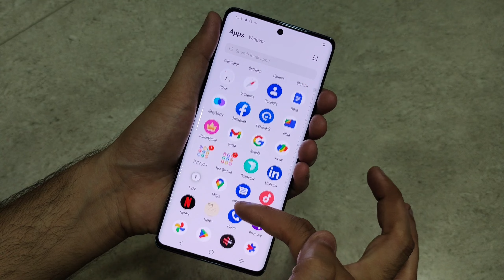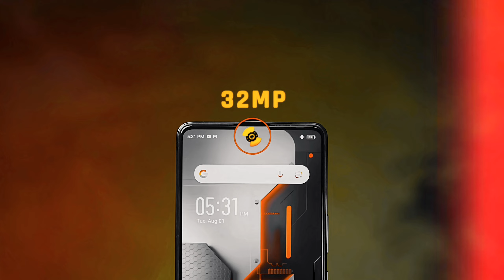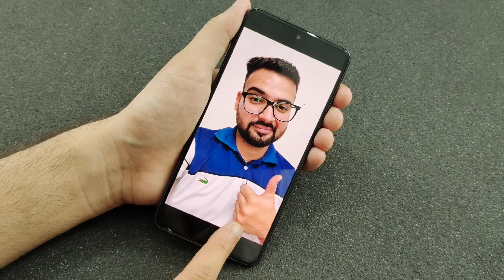Infinix Zero 30 vs Infinix GT 10 Pro - Full Comparison | Should I buy Infinix Zero 30 ??🤔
Dosto, Aaj ki is video mey hum comparison karenge Infinix Zero 30 vs Infinix GT 10 Pro smartphone ke bich mey, Or aapko btaenge ke inme se konsa smartphone aapki need ke according jyada bdhiya hai. Isliye dosto video ko last tak jarur dekhna

✔ Infinix Zero 30 :- (Product has been tagged)
✔ Infinix GT 10 Pro :- (Product has been tagged)

Topics Cover :-

1. infinix zero 30 vs infinix gt 10 pro
2. infinix gt 10 pro vs infinix zero 30
3. infinix zero 30 vs infinix gt 10 pro test
4. infinix zero 30 vs infinix gt 10 pro review
5. infinix zero 30 vs infinix gt 10 pro display